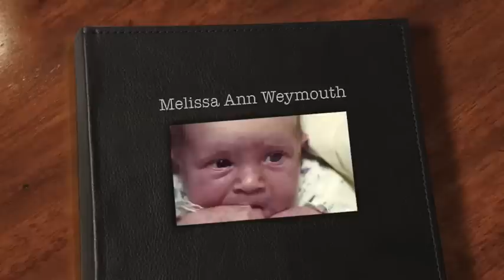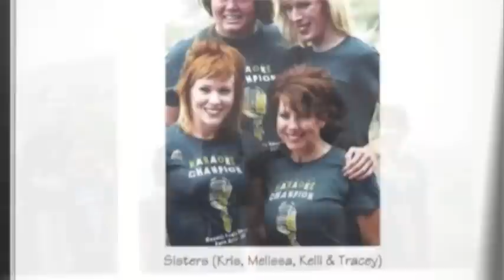Melissa - A Celebration of Life